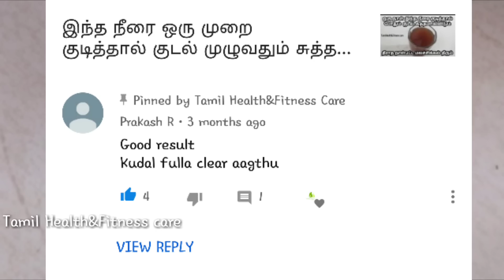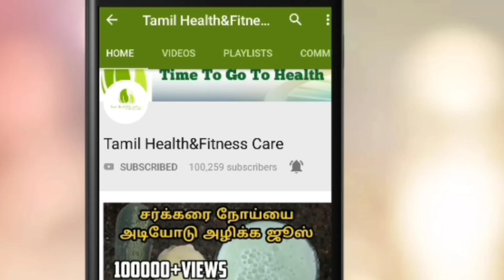ஒட்டு மொத்த குடலும் சுத்தமாகும் தீராத நாள்பட்ட மலச்சிக்கல்,மூலம் 15நாளில் குணமாகும்